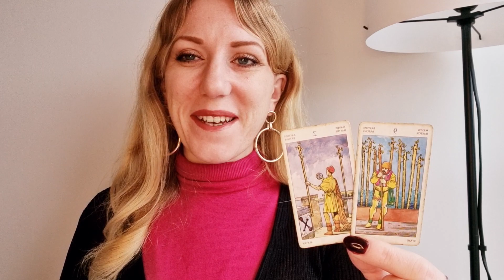✨️ CANCER | Weekly Tarot & Horoscope | 16-22 Jan 2023 | Psychic Reading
Clarity is here and we're ready for some change! 💜💫